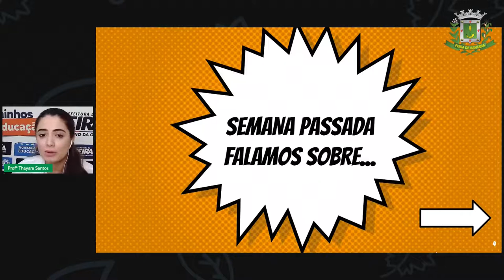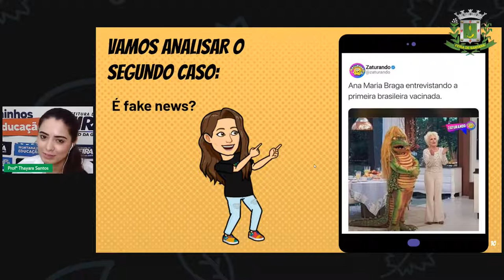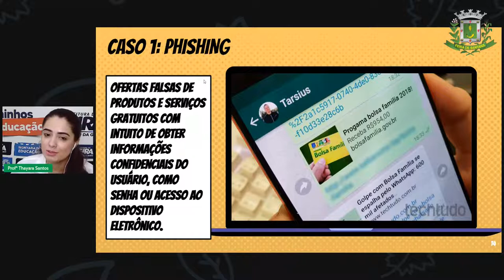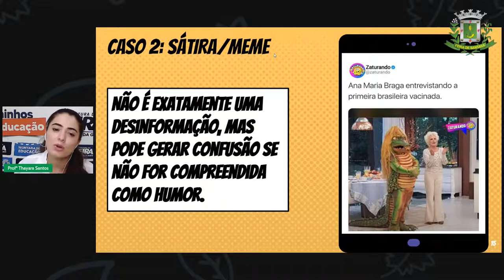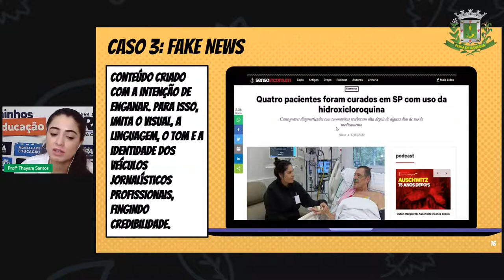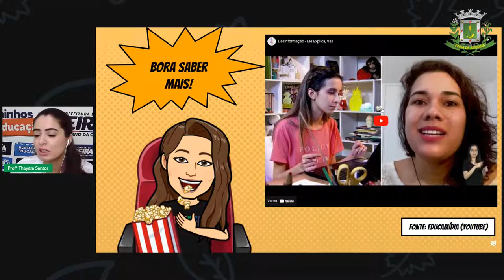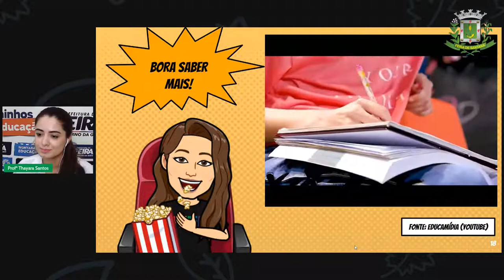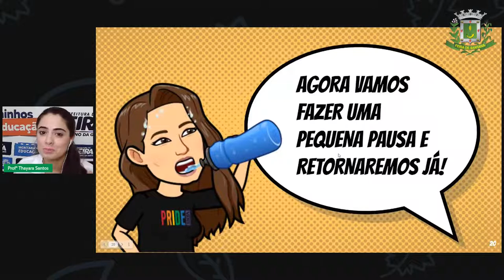Aula 23 7ºANO THAYARA CIÊNCIAS Desinformação, Fake News e ciência